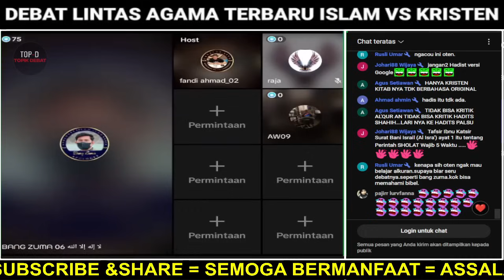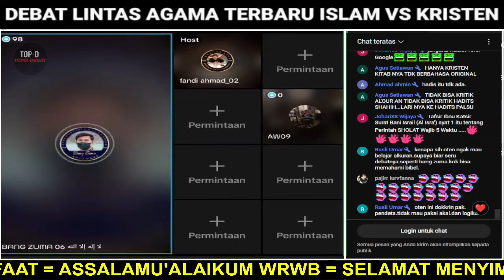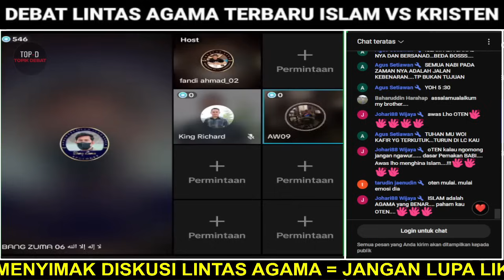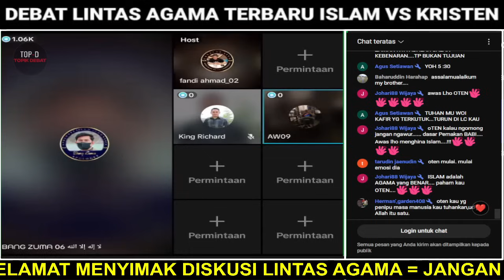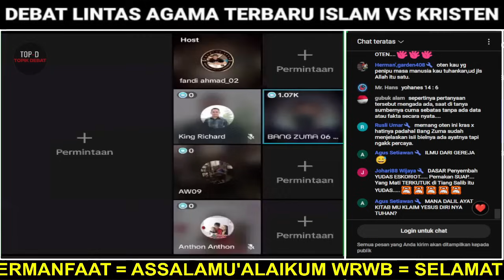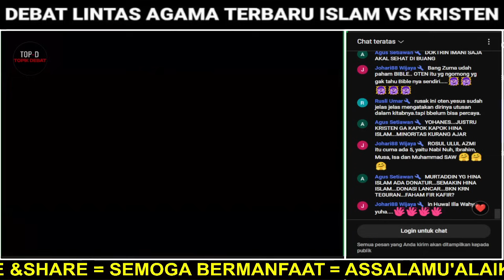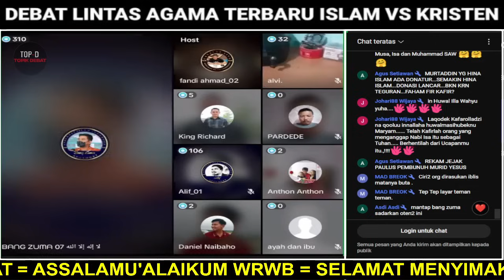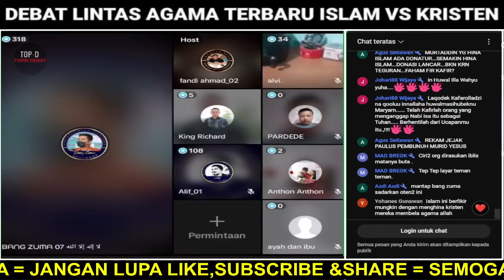VIRAL..🛑 PERNYATAAN PENDETA BIKIN GEMPARR, MEKAH ITU SESEMBAHAN ORANG ISLAM..‼️